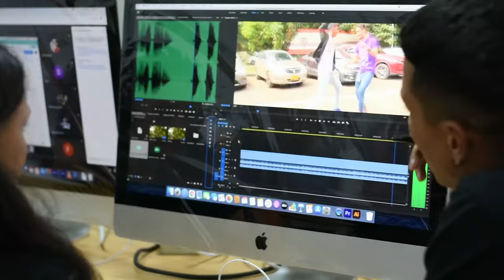Estudia en el SENA 🎥 Tecnólogo en Producción de Medios Audiovisuales Digitales 📷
El programa Tecnólogo en Producción de Medios Audiovisuales Digitales se creó para brindar al sector productivo nacional relacionado con la industria de la comunicación y afines, la posibilidad de incorporar personal con altas calidades laborales y profesionales que contribuyan al desarrollo económico, social y tecnológico de su entorno y del país, así mismo ofrecer a los aprendices formación en tecnologías para el registro de imágenes y sonidos para la producción audiovisual, para la selección y postproducción de materiales audiovisuales, factores muy importantes para el impulso de este industria por parte del Sector Productivo, incrementando su nivel de competitividad y productividad requerido en el entorno globalizado actual.

       ¡Bienvenidos a nuestro Canal!